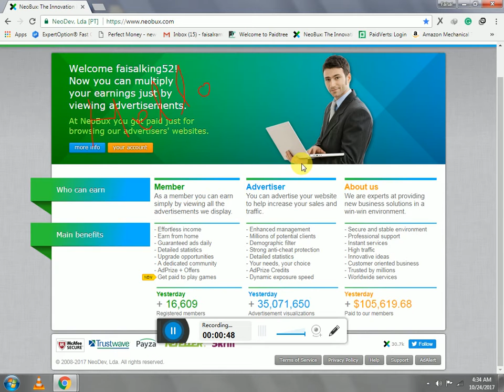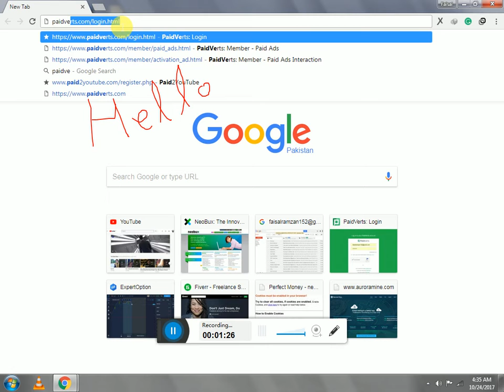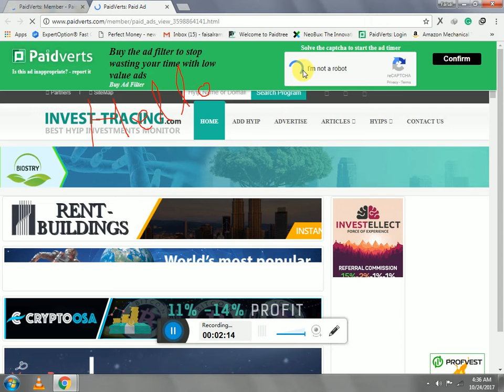how to EARN without INVESTMENT and EFFORT top EARNING SITES ONLINE-how to make Money Online